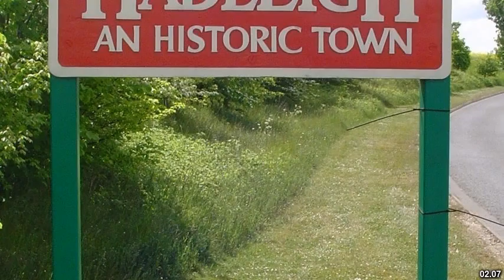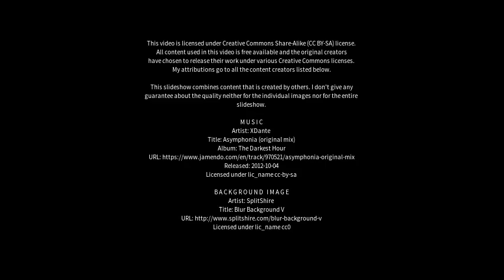Best places to visit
Best places to visit - East Bergholt (United Kingdom) Best places to visit - Slideshows from all over the world - City trips, nature pictures, etc.